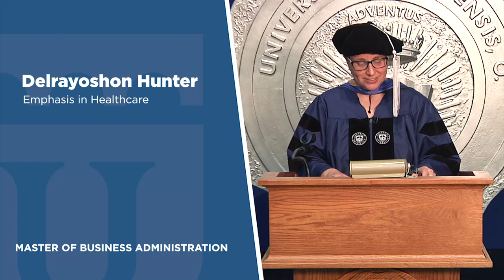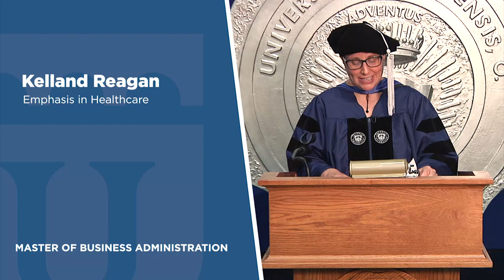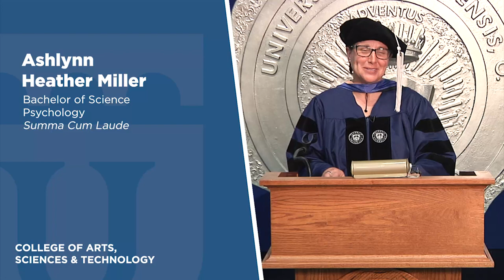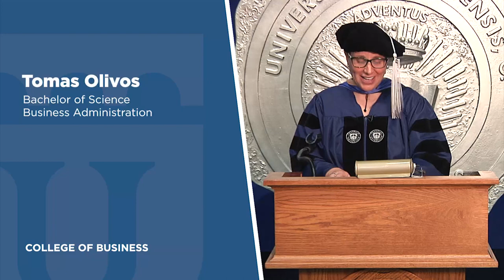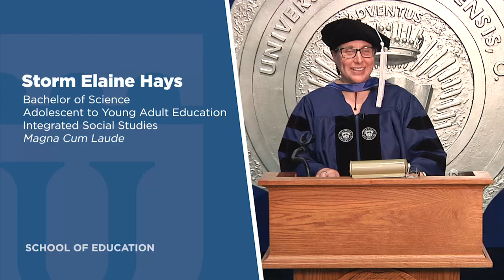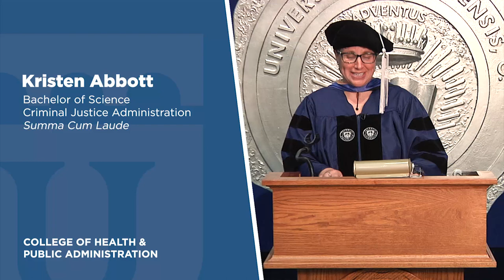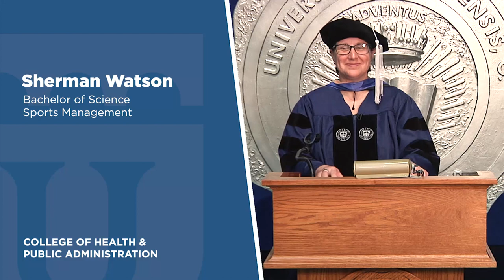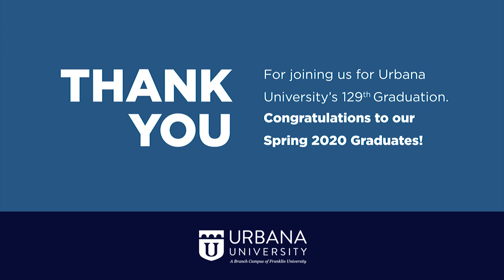Urbana University 129th Commencement Ceremony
Presenting The Class of 2020

Earning your degree from Urbana University is a significant achievement. While your diploma is symbolic of your new-found knowledge and skills, it is also a testament to the abilities you’ve always had within you – hard work, dedication and perseverance.